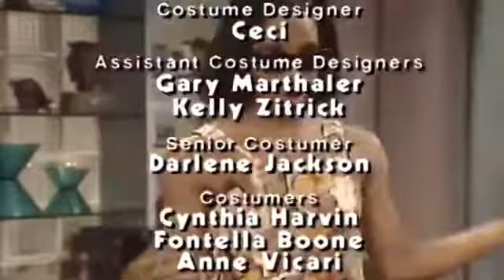Love Taps 6/6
I don’t own the rights to this material and I am not trying to make a profit from it.

The Domestic Violence Episode called Love Taps presented by A Different World

Support the actors and actresses by watching the full episodes of A Different World on Amazon Prime

Kadeem Hardison
Jasmine Guy
Cree Summer
Marisa Tomei
Ajai Sanders
Jada Pinkett Smith
Glynn Turman
Charnele Brown
Michael Ralph
Sinbad
Darryl M Bell
Lisa Bonet